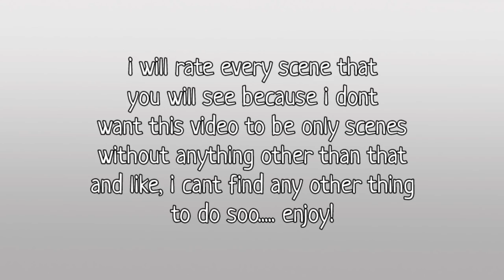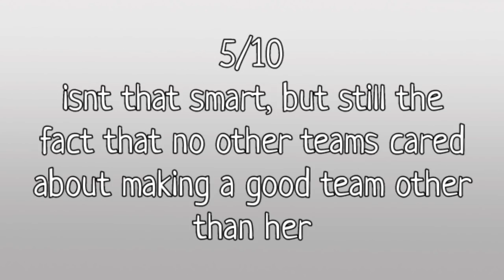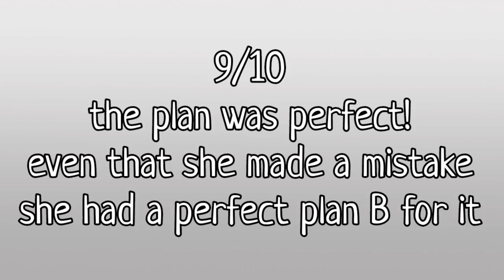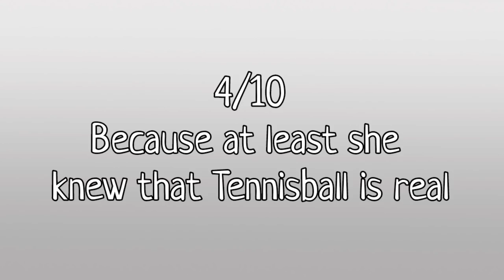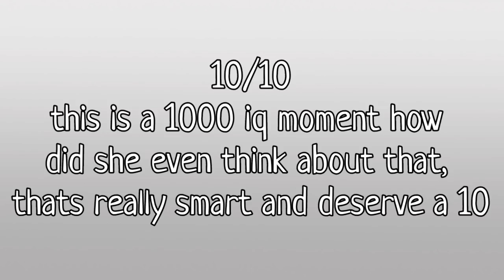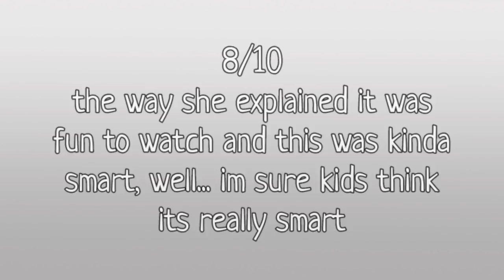BFB Trivia 43: Golfball being a nerd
Original Date: 26 Jan 2021
Original Views: 129.2k